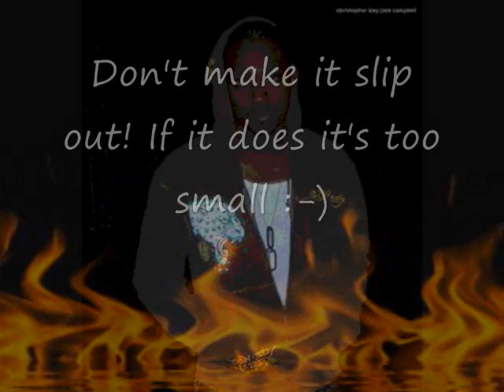To di World Riddim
Tami chynn, Wada Blood, Busy signal, Camar. Elephant Man